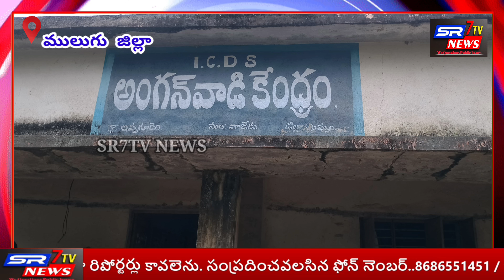వాజేడు మండలం ఇప్పగూడెం గ్రామంలోని అంగన్వాడి సెంటర్లో పోషకాహార వారోత్సవాల కార్యక్రమం..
అంగన్వాడి సెంటర్లో పోషకాహార వారోత్సవాల కార్యక్రమం